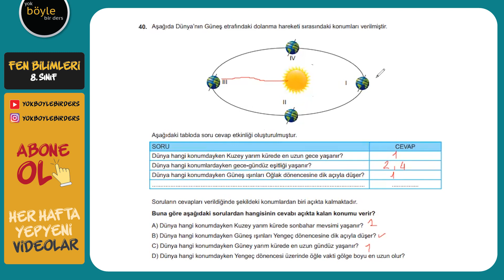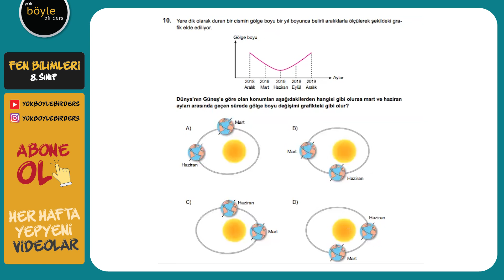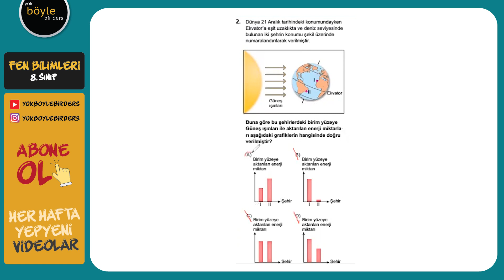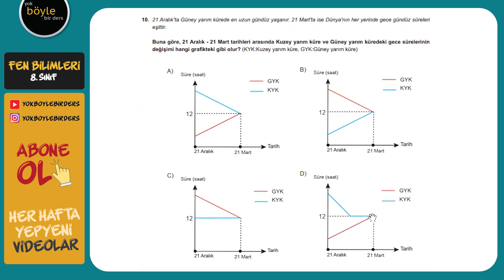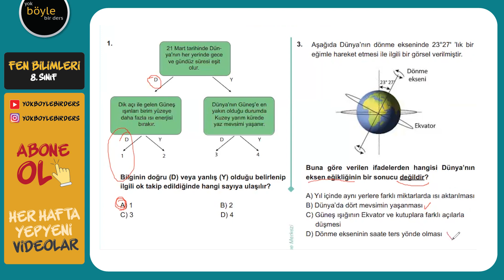8. SINIF FEN BİLİMLERİ - LGS FULLEME VİDEOLARI - MEVSİMLERİN OLUŞUMU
8. SINIF FEN BİLİMLERİ - LGS FULLEME VİDEOLARI - MEVSİMLERİN OLUŞUMU / 1. BÖLÜM